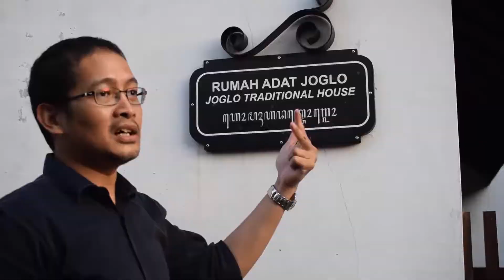USINDO 2018 Group Video Field Trip